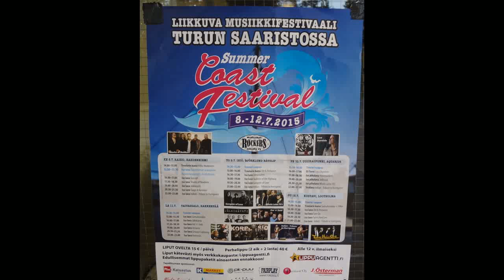I Feel So Bad - Turn On @ Summer Coast Festival 2015, Kustavi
Turn On esiintyi Kustavin Lootholmassa 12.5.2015.
Tilaisuus oli 5-päiväisen Summer Coast Festival'in päätepiste.
Festivaali kiersi kuorma-auton, Aina-laivan, paikallisten yrittäjien&sponsoreiden ja sisukkaiden puuhahenkilöitten voimin viidellä paikkakunnalla: Raisio, Iniö,  Uusikaupunki, Taivassalo ja Kustavi. Sää ei todellakaan suosinut festivaalin ensimmäistä vuotta. Kuulijoita riitti siitä huolimatta kohtuullisesti.
 Ensi vuonna kelit voivat vain parantua!

Esiintyjiä oli kaikkiaan parisenkymmentä.
Tässä näyte Turn On-yhtyeen panoksesta, joka koostui pääasiassa bändin omasta tuotannosta.
Tyylikäs veto vanhasta klassikosta  "I Feel So Bad" (Chuck Willis).

Muusikot:
Jukka Salmi voc
Hemppa Sihvonen guit
Judo Jalava piano, urut
Make Salminen  sax
Jarppa Mäkinen bass
Mäikkä Tuomi dr